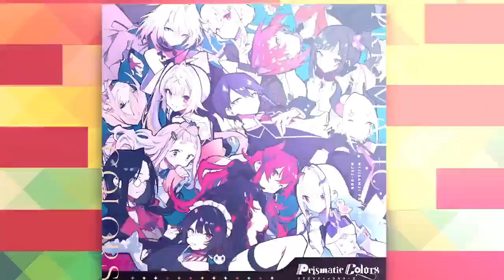3 Minutes of Luca Trolling in Crab Game Collab 9 April [Nijisanji EN Clips]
34th time clipping, please correct me if any wrong/mispelling sub. Edit suggestion would be much appreciated.